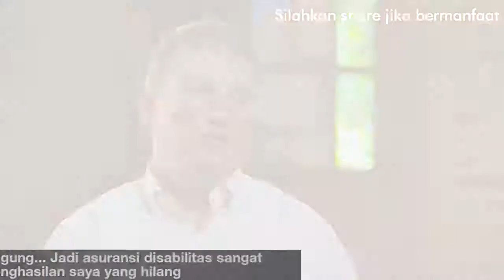Kisah Tim & Meredith - Pengusaha IT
Tim & Meredith memiliki 7 anak yang masih kecil. Tim mengundurkan diri dari PNS (Kementrian) dan membangun bisnis IT dengan 4 orang karyawan.

Tim mengalami stroke dengan kesempatan hidup ganya 5%, situasi yang sangat menakutkan bagi Meredith, istrinya.

Karena stroke tsb, Tim harus menjalani rehabilitasi disebabkan keseimbangan tubuhnya yang terganggu & kecepatan berpikirnya yang hilang.

Di saat seperti ini untungnya ada yang membiayai hidup Tim sekeluarga dan menyelamatkan perusahaannya.